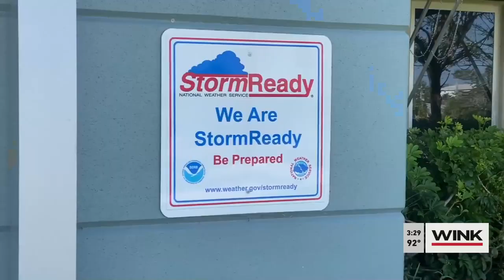Emergency Operations Center expansion given green light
Lee County commissioners give the green light to expand the Emergency Operations Center on Ortiz Avenue.